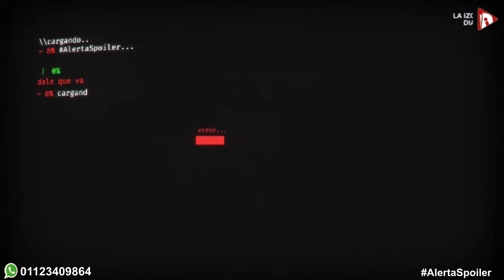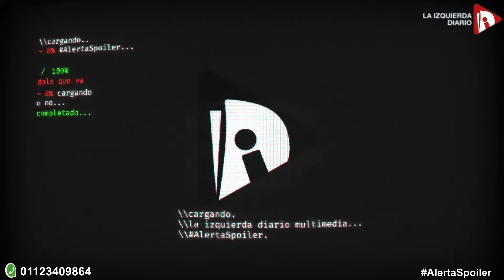EUROPA, BRASIL Y EE.UU: MASIVAS MOVILIZACIONES CONTRA EL RACISMO en AlertaSpoiler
🎙️🔴 TUS MAÑANAS CON LA IZQUIERDA DIARIO MULTIMEDIA

🔻 9.00
🎧 Lo que tenés que saber para arrancar el día por izquierda

00:10:29 ▪️ Las noticias en AlertaSpoiler
00:17:25 ▪️ Ley de teletrabajo
00:22:22  ▪️ 🌾 INTERVENCIÓN DE VICENTIN | La solicitada de los estafadores | El rol de la cerealera durante la dictadura
00:34:46 ▪️ 🌎 EUROPA MOVILIZADA | Corresponsal desde Francia: el repudio a la violencia policial y al racismo que trasciende fronteras
00:47:33 ▪️ 🏰 HISTORIA | Derribando estatuas: ¿qué representan para el mundo actual?
01:08:17 ▪️ 🌎 EUROPA MOVILIZADA

📻 Y por streaming de radio! | En el trabajo, en casa, en la calle o donde estés